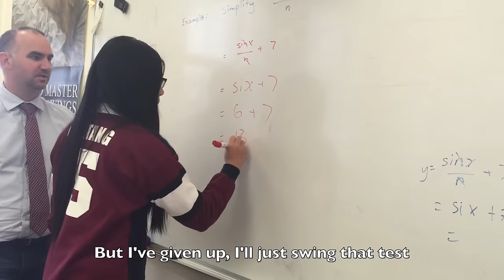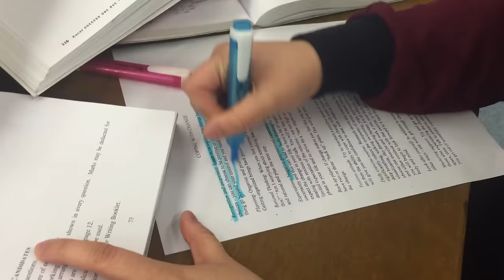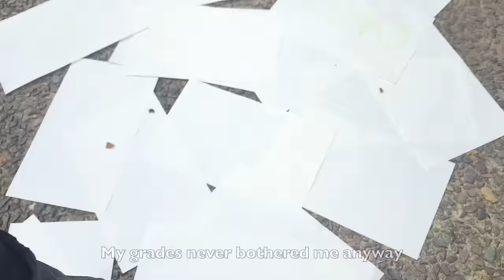Screw It All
Fort Street High School